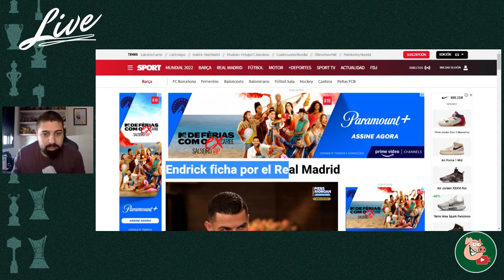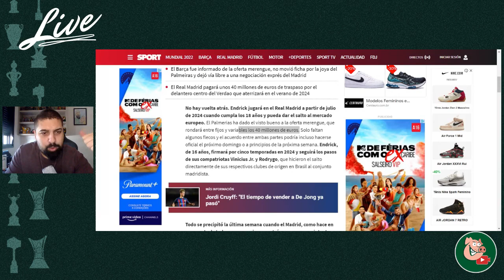🤔 ENDRICK VENDIDO ABAIXO DOS 60M???